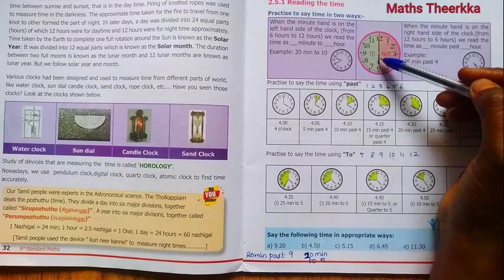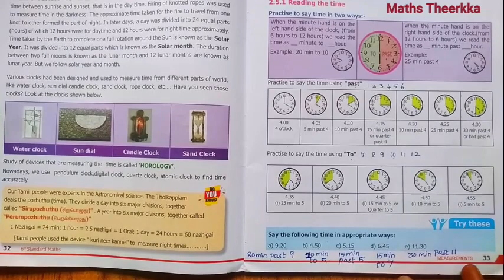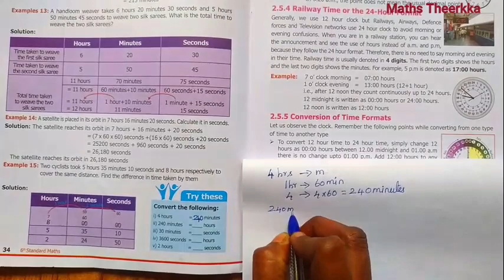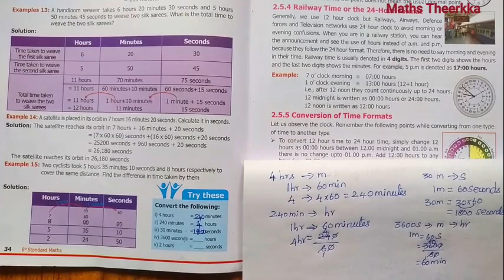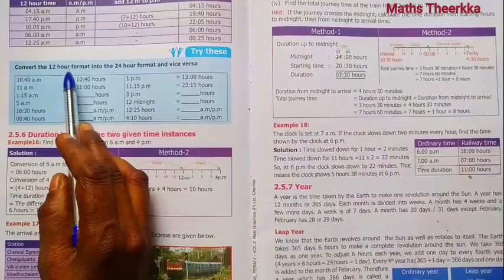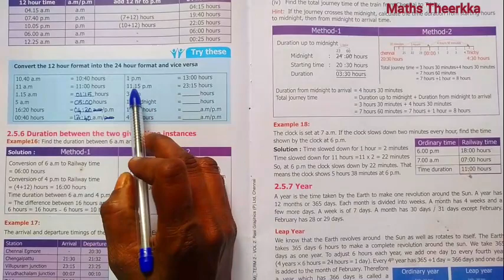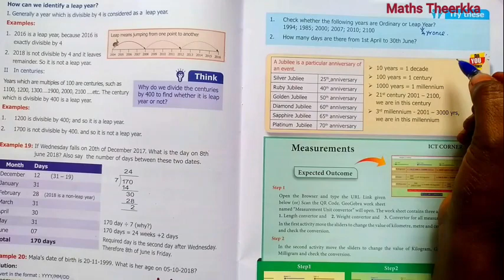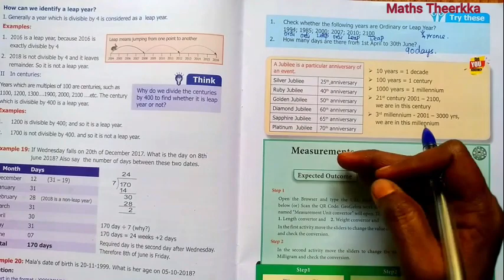6th standard maths term 2 | Chapter 2 Measurements | Try this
6th standard maths term 2 chapter 2 lesson Measurements book back activity and try this question solution guide
page number 33 try this question answer
page number 34 try this question answer
page number 36 try this question answer
page number 39 try this question answer